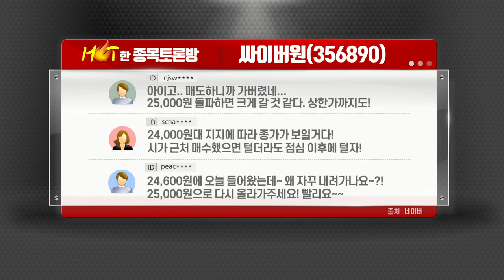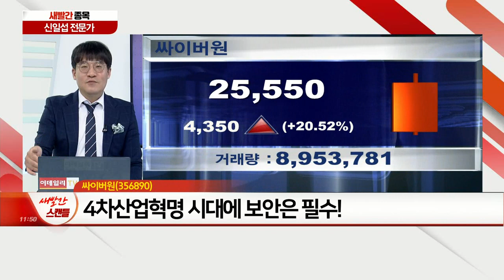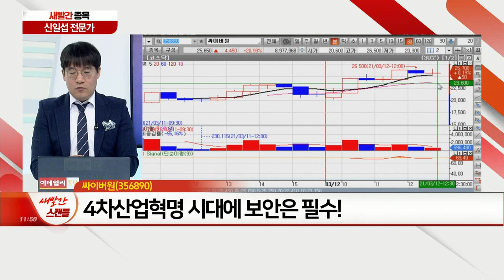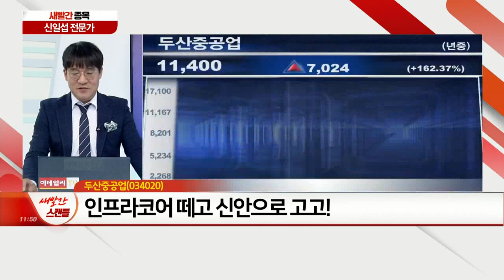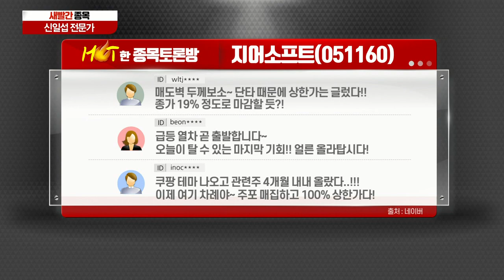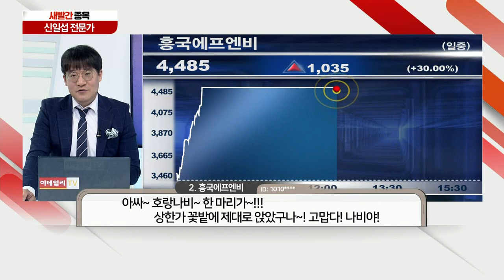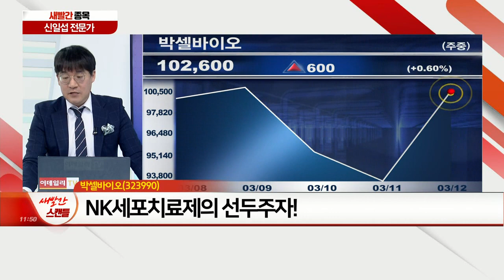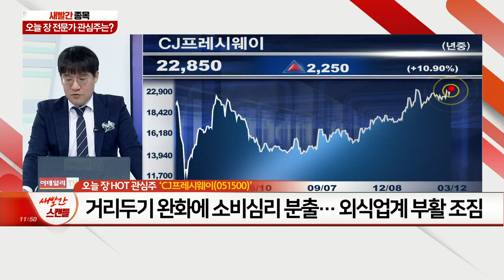싸이버원, 두산중공업, 지어소프트, 흥국에프엔비, 박셀바이오, CJ프레시웨이_새빨간 종목 (20210312)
1위 박셀바이오 - NK세포치료제의 선두주자
2위 흥국에프엔비 - 쿠팡 관련주로 기사회생 성공
3위 지어소프트 - 마켓컬리는 적자! 오아시스는 흑자
4위 두산중공업 - 인프라코어 떼고 신안으로 고고!
5위 싸이버원 - 4차산업혁명 시대에 보안은 필수

- 유치원 비롯 초중고 정상 개학 시나리오 진행
- 회사·병원·관공서 구내식당 정상화단계 시작 ‘긍정적’
- 거리두기 완화에 소비심리 분출… 외식업계 부활 조짐